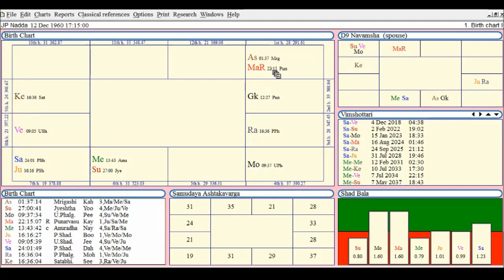ஸ்ரீமான் JPNadda அவர்களின் ஜாதகம் - ஓர் ஆய்வு